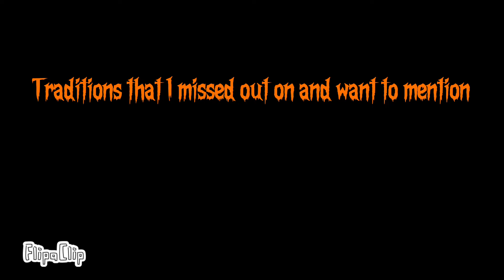My amazing Halloween!